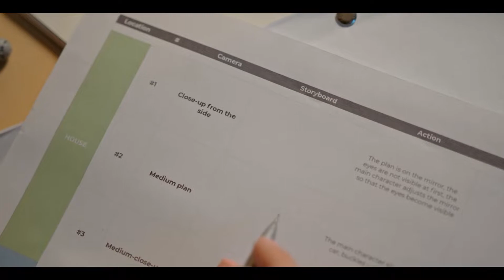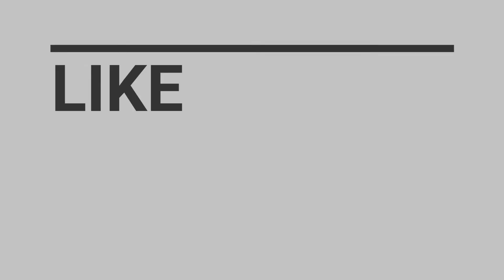FILMMAKING STORYTELLING : storytelling for filmmakers || filmmaking in hindi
The learning process is never over. Every new work creates new sets of problems that need immediate answers. And there are certain answers you can only find in the works of the great masters…To find your own voice doesn’t mean you have to be deaf to other voices. Sometimes they work as an echo, other times like a series of traffic signs that, if right, will guide you to create a work that will touch other people.

Storytelling
• Making Movies Is about Telling a Story...Visually
• Words or No Words
• Words, Words, Words
• Making it Better: with Problems
• Tips from the Experts

.End.